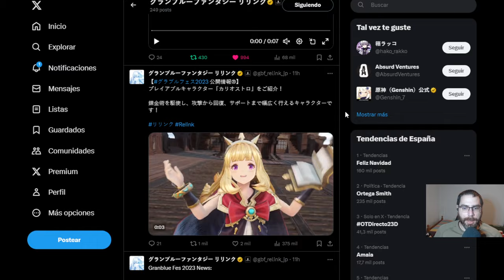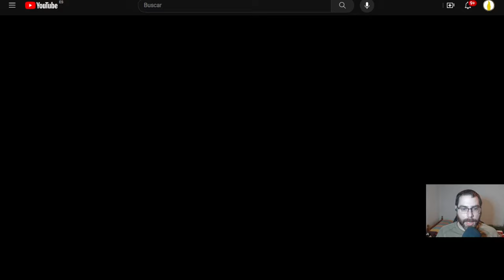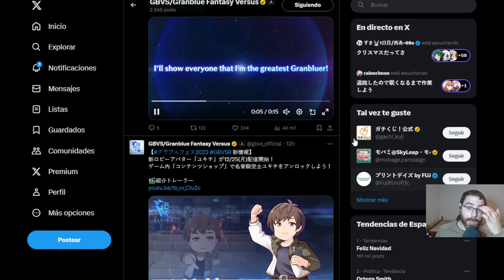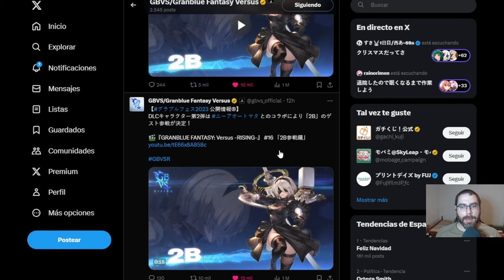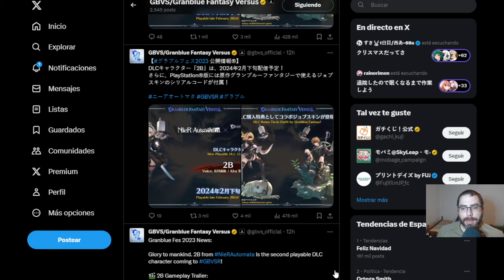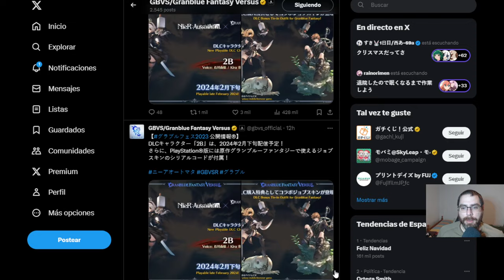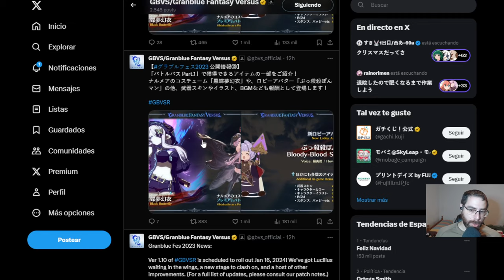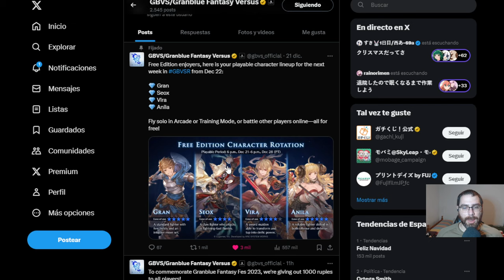Granblue Fantasy (Relink y Versus) FES 23-24 | granbluefantasy en Español